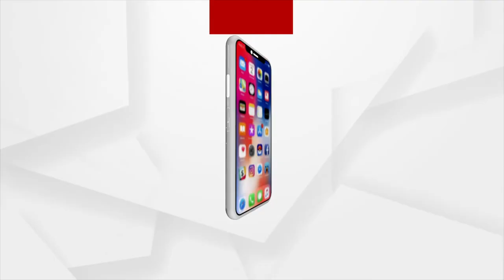Pride of Odisha Only at Argus News on this Sunday 7.30 pm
Pride of Odisha। Binash Mishra

Only at Argus News on this Sunday 7.30 pm